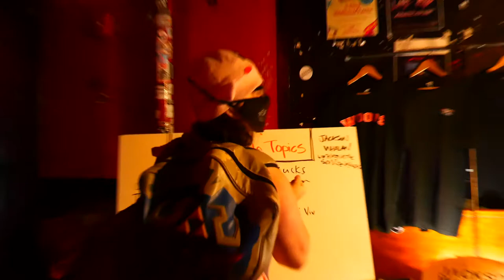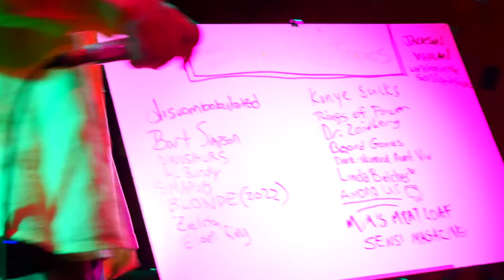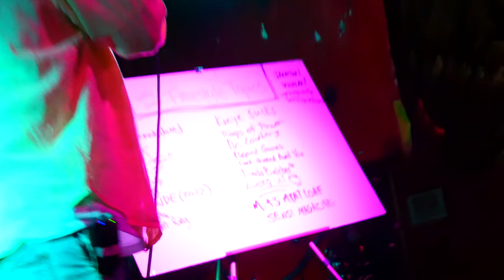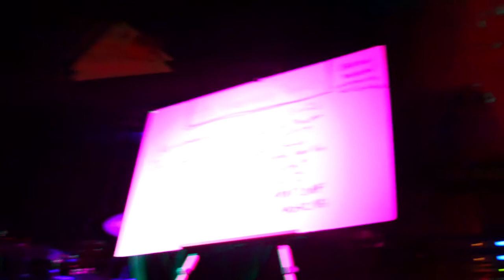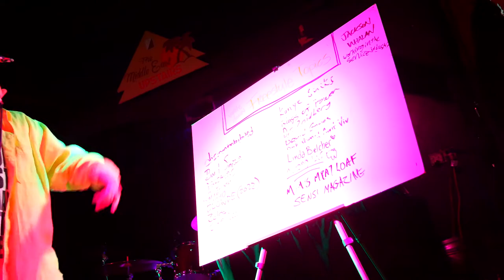Opening for Mega Ran & MC Frontalot in Cambridge, MA | Hip Hop From the Woods 023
I performed my solo show live in Boston, Cambridge, MA at Middle East Nightclub opening for Mega Ran and MC Frontalot. When I perform solo, I rap, create beats on stage, and freestyle rap topics from the crowd.

Follow me on Bandsintown to get notified when I am playing a show in your area

Filmed by Kaustub Prajapati

live performance footage, concert video, freestyle rap, hip hop artist, rapper producer, music venue, beatmaker, social anxiety, behind the scenes